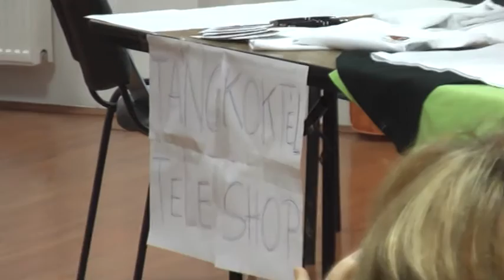Tánckoktél Teleshop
A Tánckoktél Tánciskola 2014-es tánctáborában új feladatokat kaptak a csapatok. Az egyik csapatnak az utolsó este a TV-ből ismert Teleshop műsor paródiáját kellett elkészítenie, így jött létre a Tánckoktél Teleshop, főszerepben a legújabb termékkel a Dance Devil 2014 márkanévvel fémjelzett tánciskolás pólóval. 20 percnyi könnyed szórakozás, ami megterhelő lehet a rekeszizmok számára... :)